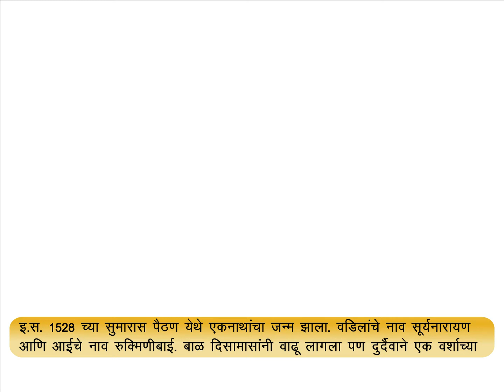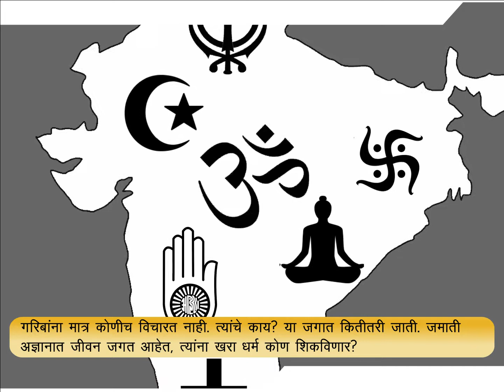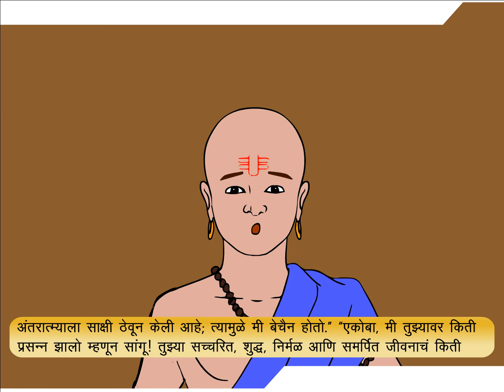Marathi Class 6 chapter 15